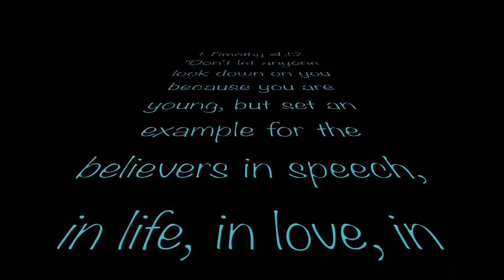Katie Bug's Birthday Slideshow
This is a slideshow I did for my cousin's 14th birthday. I love creating videos to remind someone of special and important moments in life. Email if you would like to see about getting one made.